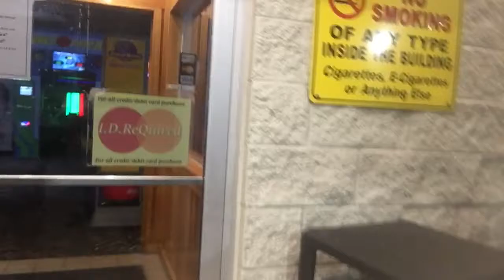VLOG#1*my first vlog ever*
This was first vlog and some of my clips got deleted but I hope you like the video and don't forget to subscribe for future videos and go smash the like button and comment what you wanna see next on my channel!!!